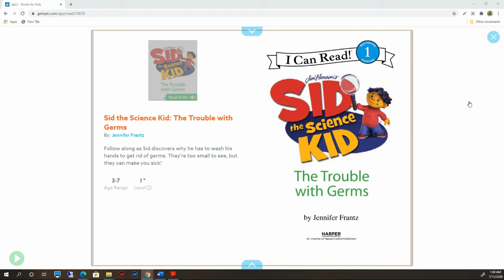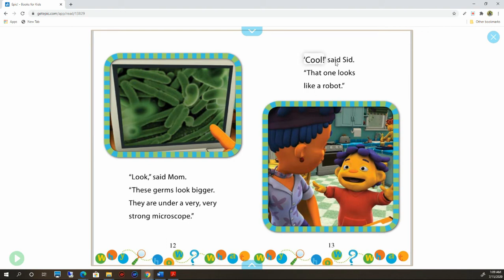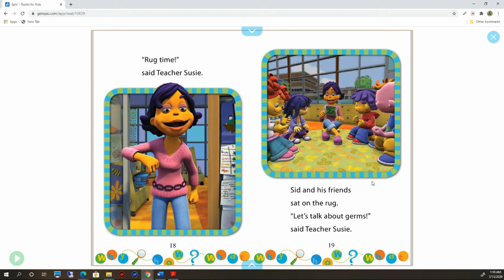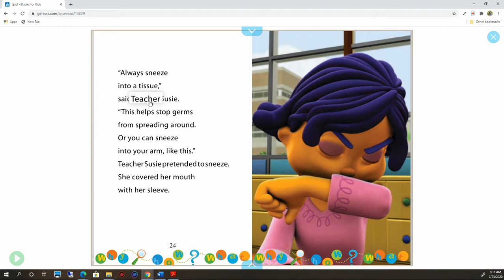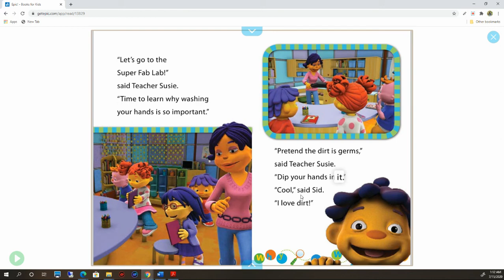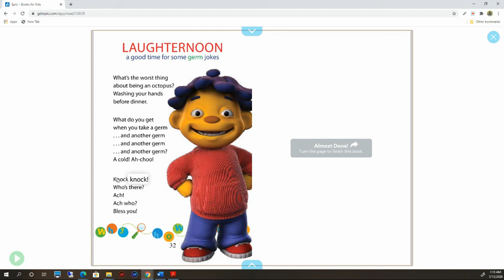Sid the Science Kid The Trouble with Germs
This storybook explains about Germs to the kids.
This is a very educational story and every kid should follow to wash their hand with the soap and water.